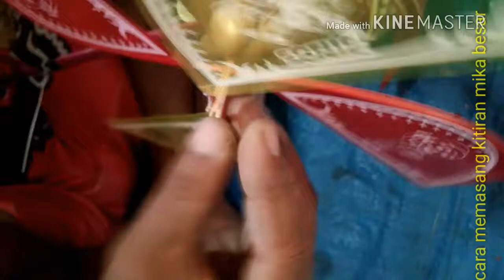Cara memasang kitiran mika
Video ini saya unggah untuk memudahkan juragan2 yang sudah membeli dagangan mainan dari saya yang ternyata masih yang belum tau cara masangnya.